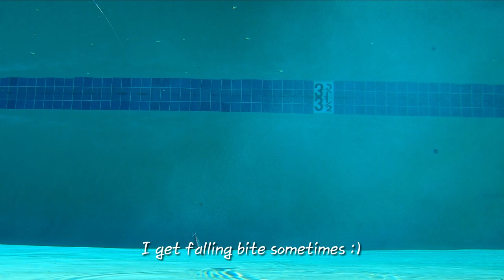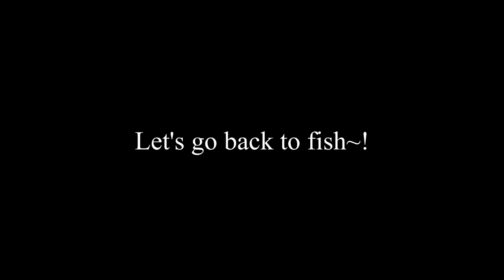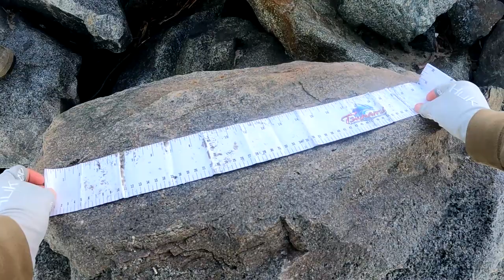Micro Metal jig for Surf fishing/Halibut, Croaker, Corbina, Jack Mackerel you name it/Underwater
Hello guys :)
It's not easy to catch good size ones these winter days.
The good thing is these metal jigs are working great for the season.
I checked the movement of the micro metal underwater.
It is too small to take on the video.
Please understand, it is not so clear and not easy to watch.
but I believe it will be some kind of help when you use it.
This video is for beginners and some people like me :)